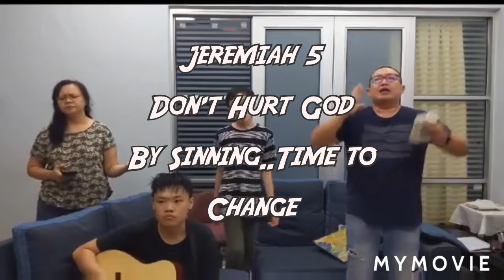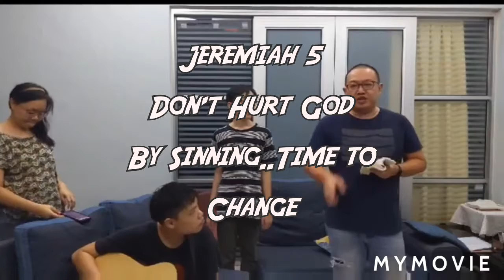Praise Pray and Preach 18-1/7/2020-Dont Hurt God anymore by sinning.Time to change